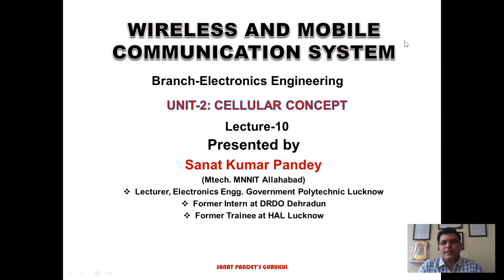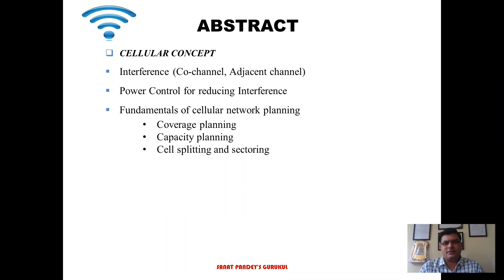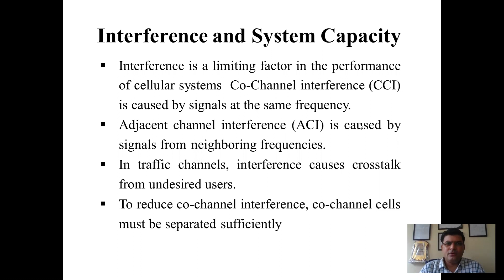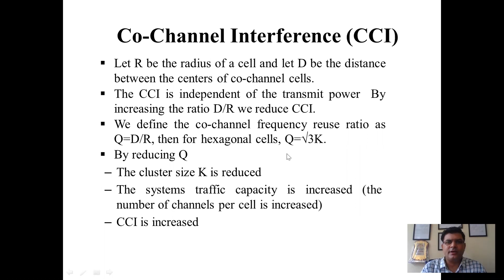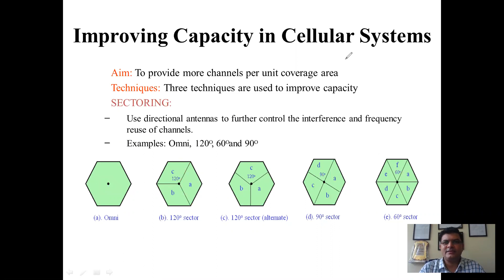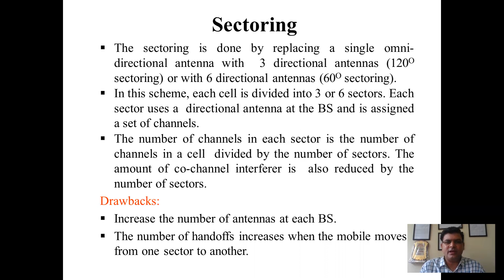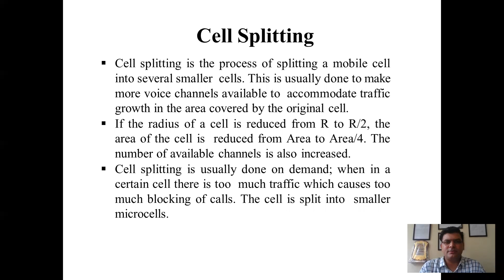CELLULAR CONCEPT LECTURE-10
Co-channel Interference, Adjacent channel Interference and Sectoring